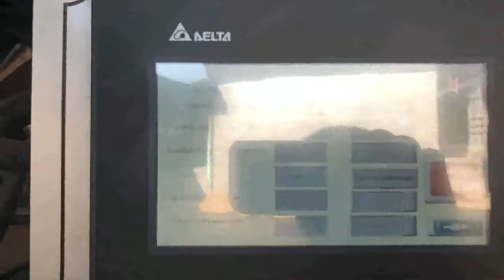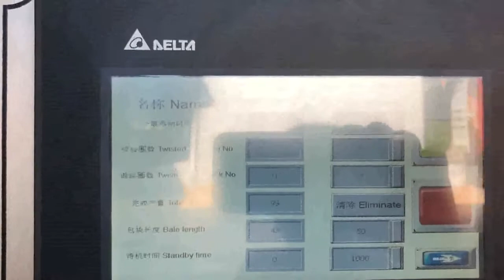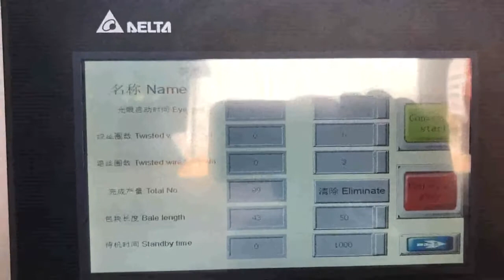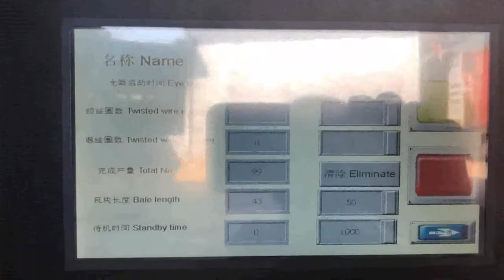how to use auto hydraulic waste paper box compactor plant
Details of how to use auto hydraulic waste paper box compactor plant, how to use autofeed hydraulic bulk waste paper compactor plant, how to use automatic hydraulic waste box compactor plant,

TCM is a professional how to use auto hydraulic waste paper box compactor plant manufacturer and supplier in China for more than 20 years, and we can offer how to use auto hydraulic waste paper box compactor plant for sale with a cheap wholsale factory price for our customers without any agent or dealers if you wanner buy our how to use auto hydraulic waste paper box compactor plant.